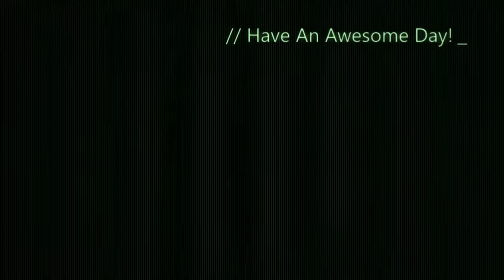For Honor ~ Enter The Zerker ~ Version 8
Song is Down (Andy Hunter Remix) by Thousand Foot Krutch